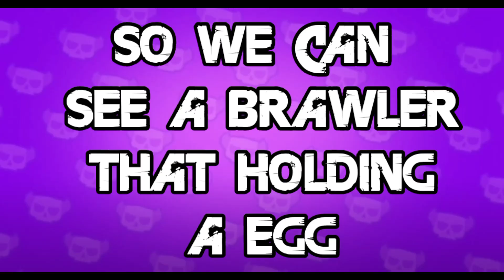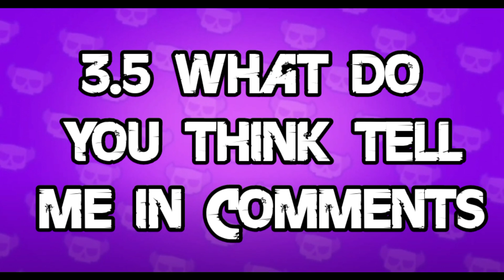June 2021 Brawl Talk Released l Brawl Stars Season 7 l New Dino Brawler l Xtreme Hawkeye